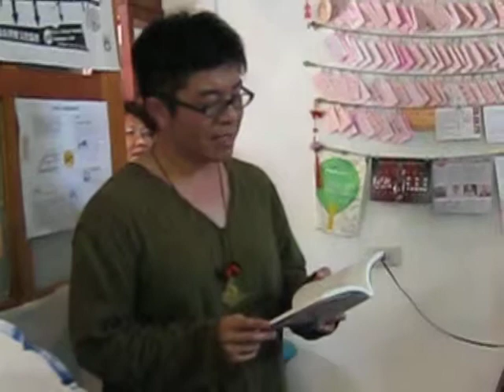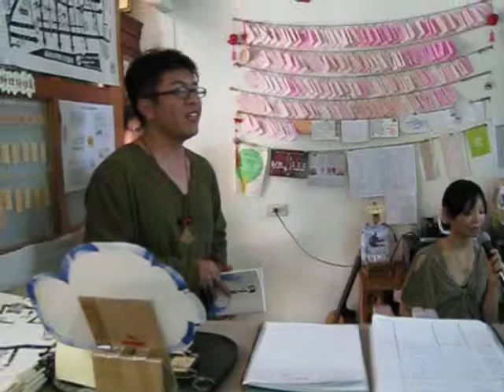140503 搖漾春如線---《海生月》詩歌朗讀&新書發表會 (3)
【世途】  by 陳依文